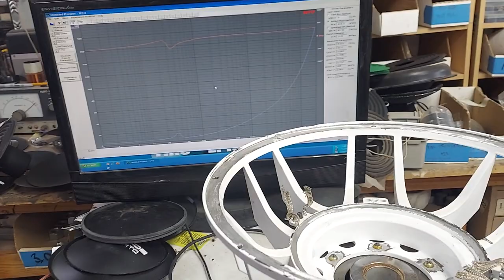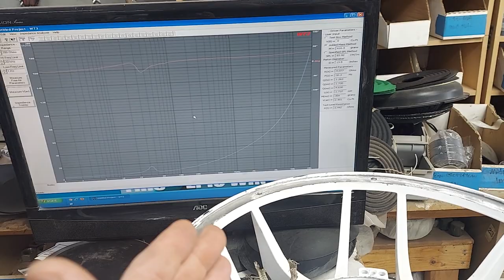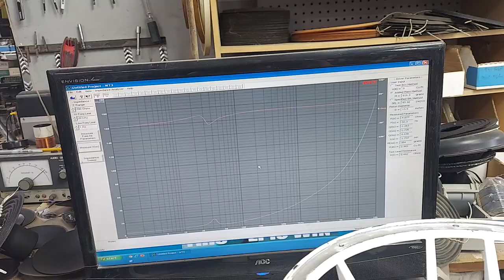Scott Dilbeck and DaveLeib.com have ruined me!!! The gay cuck of Robot Underground! ScottDilbeck.com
"Land of the Free, Home of the "Slave", by Jahlael Bey

GONZO Jr. PRESALE ENDS , May 15th,  2023

GONZO Jr. series quad stack motor now on pre-sale for $150 shipped.
($165 shipped via Priority Mail)

Top assembly presale prices:
10" or 12" is just $200 shipped.
15" top assembly is $240 shipped
18" top assembly is $280 shipped.

Voice coils available are 4 layer flat aluminum.
1 ohm or 2 ohm SVC just $50 shipped presale price
70mm wind height, 6" FH
ID: 76.5mm
1 ohm OD: 83mm
2 ohm OD: 81.7mm

Come visit The Robot Underground / BlackJack Audio

720 West Southern Avenue Mesa Arizona 85210

Recoil Audio MFHA-2 :

5k is only $350 each shipped or 2x for $650 shipped.
3k 1 ohm is $300 shipped
3k 2 ohm is $300 shipped
600.4 is only $275 shipped.

Recoil DSP w/ 50wpc 4ch class D amp and Bluetooth built in, just $150 shipped.

Galactic Commander: Patrick David Chandler. Text direct for sales & support.

Harvard pll.harvard.edu/catalog/free

8" under-seat powered subwoofer
Save big and get B-stock from us for only $65 shipped!  Text direct, 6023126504

Dayton Audio DATSv3

Recoil Audio PCK0D kits are only $120 shipped

500A battery isolator / relay by Recoil Audio
Buy 500A for just $45 shipped.

4ga copper 17' kit is only $65 from me.  $75 on Amazon

0ga OFC 17' kit is just $100 from me or $140 on Amazon

0ga OFC BIG 3 kit is only $65 from me or $73 from Amazon

Recoil RAM65 Rose Gold series 6.5" components or coaxial: $80 per pair shipped or two pair for $150 shipped.

Performance Series RD65 6.5" components only $100 per pair shipped.

3yr warranty against defects.  Rubber surround and swivel metal tweeter.  100uf Bass Blockers also included.  Grills are also available for FREE on most sizes.

3yr warranty against defects and we can drop ship direct to your client with your return address to keep The Underground... .Underground.

3.5" pair $85
4" pair $90
4x6" pair $95
5x7" pair $165
5.25" pair $165
6.5" pair $165 Compare to Focal Flax
6x9" dual tweeters $185 per pair.

9 conductor 25' speaker wire with remote $15 shipped.